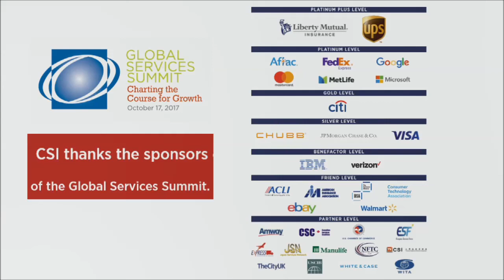Services: How Manufacturers, Farmers, and Ranchers Thrive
Moderator: Thomas Robertson, Senior Vice President &
Deputy General Counsel, Microsoft

Panelists:
Meredith Broadbent, Commissioner, U.S. International Trade Commission

Thomas M. Dailey, vice President and General Counsel, Verizon

Sahra English, vice President, Global Public Policy, Mastercard

Pascal Kerneis, Managing Director, European Services Forum (ESF)